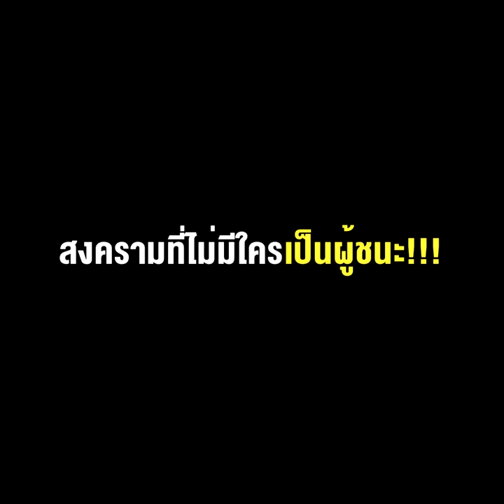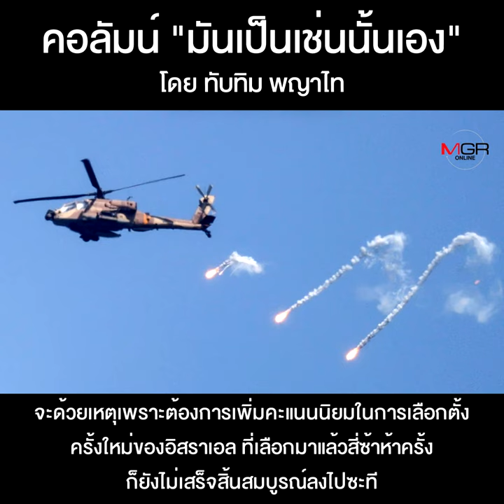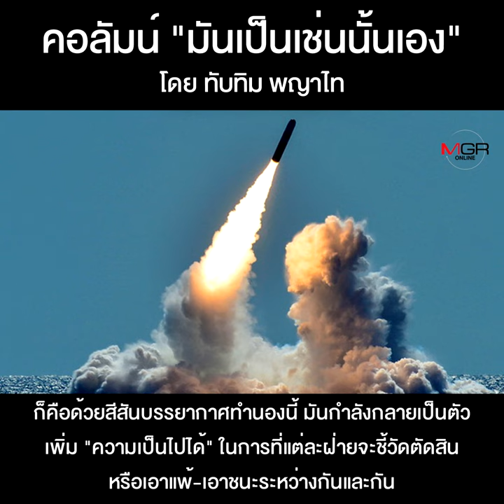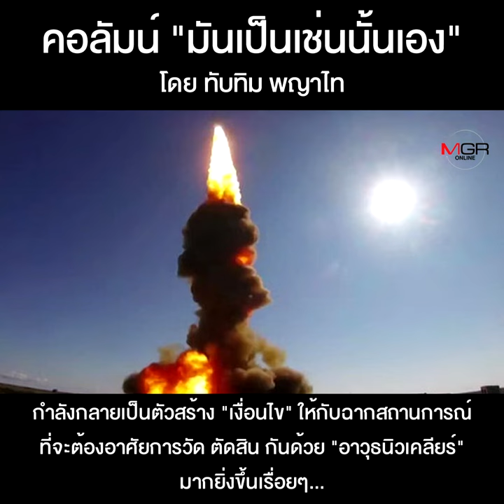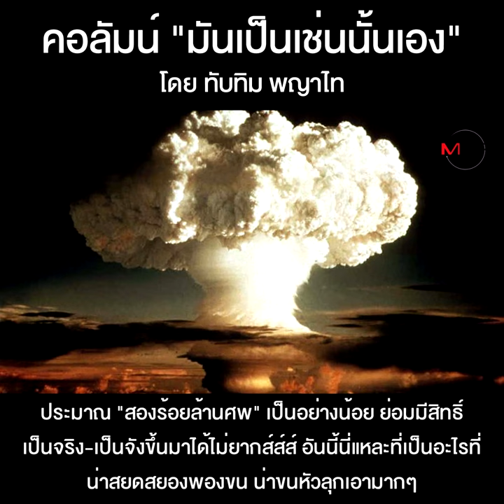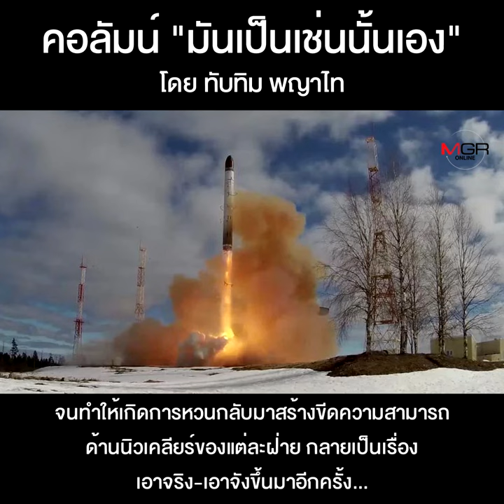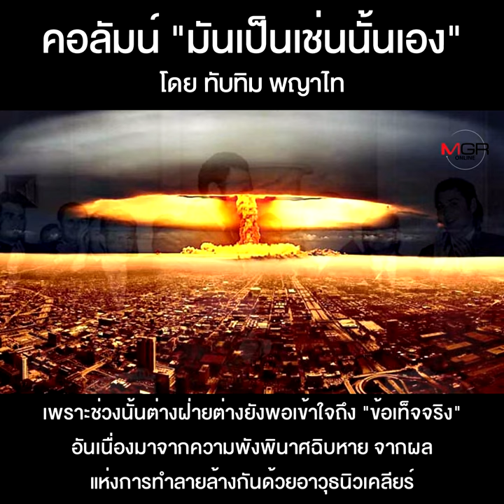สงครามที่ไม่มีใครเป็นผู้ชนะ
คอลัมน์ “มันเป็นเช่นนั้นเอง” โดย ทับทิม พญาไท : สงครามที่ไม่มีใครเป็นผู้ชนะ!!!